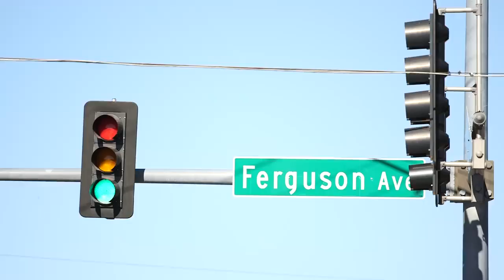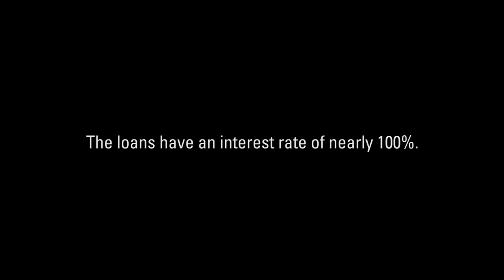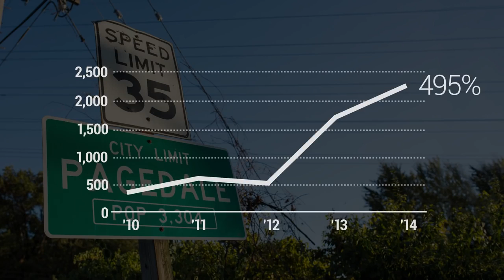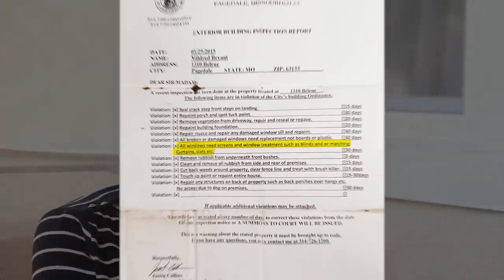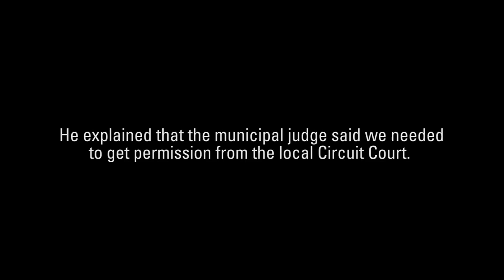This City Will Fine You for Mismatched Blinds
Pagedale specifically budgets to receive a large percentage of its revenue from fines and fees. By targeting a certain amount of revenue from fines and fees from its residents, Pagedale turns policing on its head. Rather than react to conditions to ensure that the public is protected and wrongdoers punished, Pagedale sets a revenue goal and then uses its code enforcement powers to achieve it.